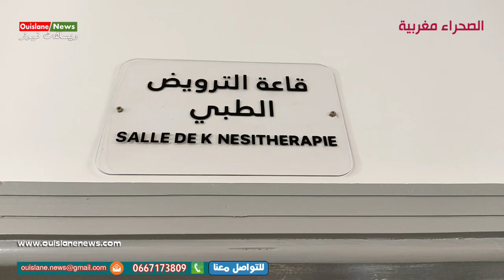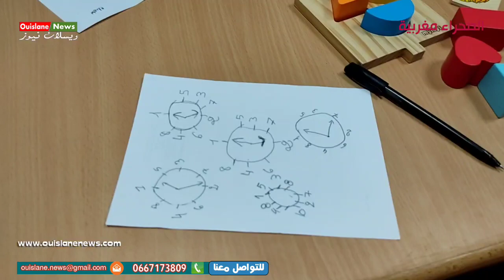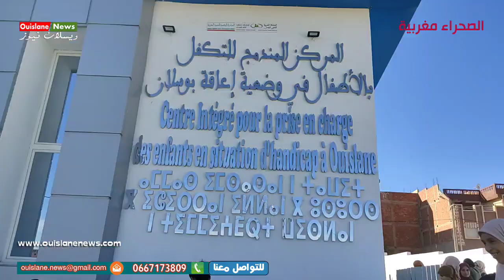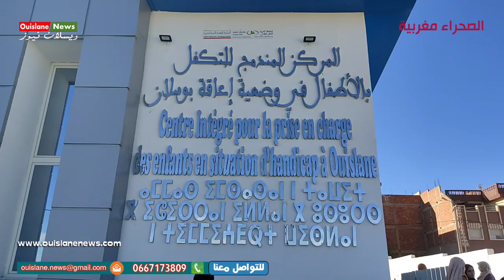ويسلان حملة طبية بالمركز المدمج للتكفل بالأطفال وضعية إعاقة بشراكة مع شركة لافارح هولسيم ويسلان نيوز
مكناس ويسلان حملة طبية بالمركز المدمج للتكفل بالأطفال في وضعية إعاقة بويسلان بشراكة مع شركة لافارح هولسيم ويسلان نيوز